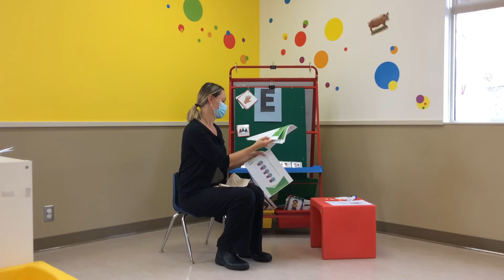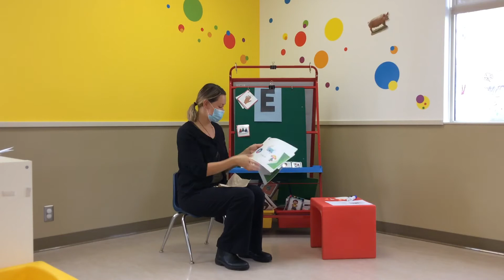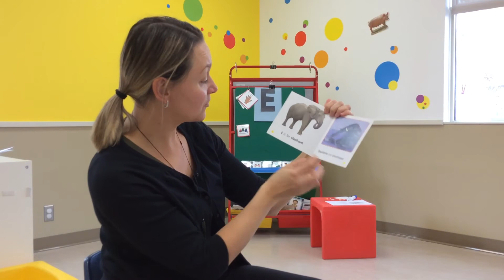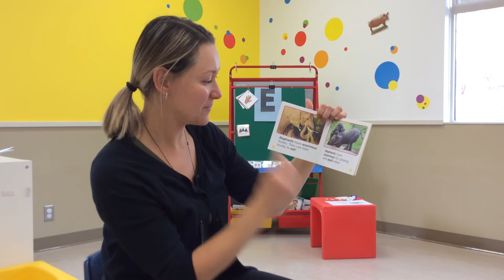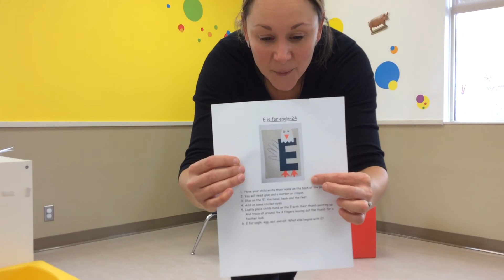October 20, 2020